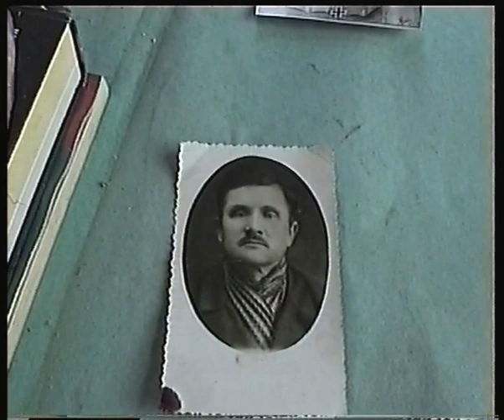Antons Šaraks 04apr1999 1 daļa